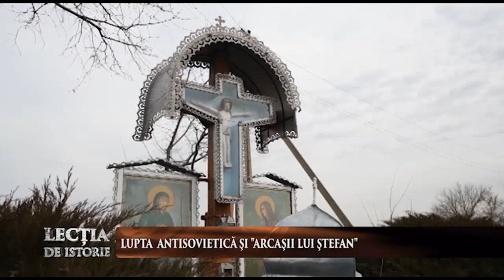LECȚIA de ISTORIE cu Dr. în istorie Igor Șarov, rectorul USM/10.07.2021